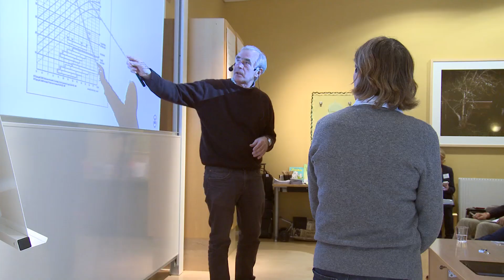Ågrenska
Ågrenska är ett kompetenscenter där personer med sällsynta diagnoser och deras familjer får träffa både andra i liknande situation och experter på sjukdomen.